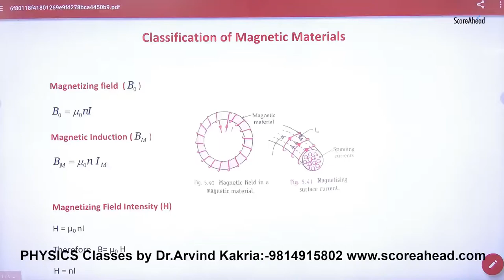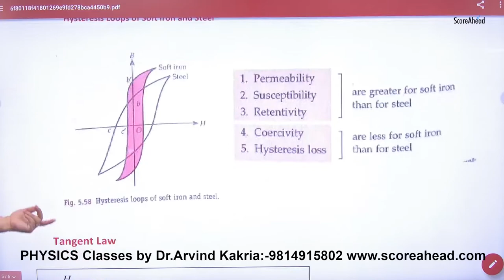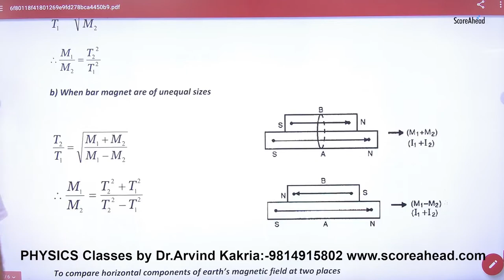Classification of magnetic materials